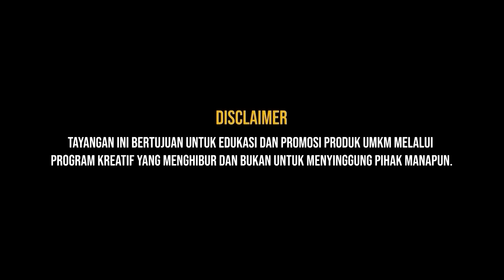PDP EPS 49 - MENDING MINTA MAAF DARIPADA MINTA IZIN!! MALAH KUALAAT!!!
Episode hari ini, kedatangan salah satu komedian senior yang dikenal dengan kumis tebalnya, Opie Kumis. Berbagi cerita tentang filosofi pernikahan yang diibaratkan sebagai sebuah band, tragedi sayur asem mendidih karena tetangga tukang gosip, sampai bagaimana bang Opie mengenang sosok alm. Olga yang dinilainya sangat jenius.